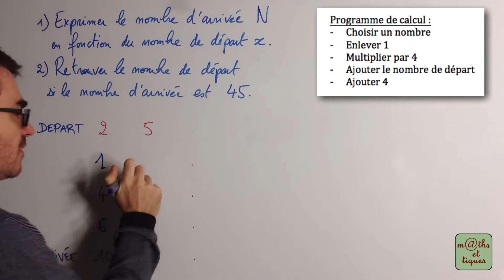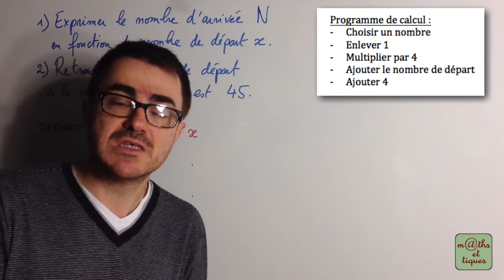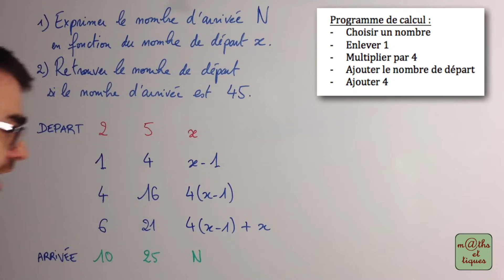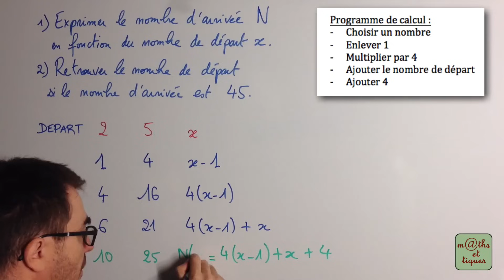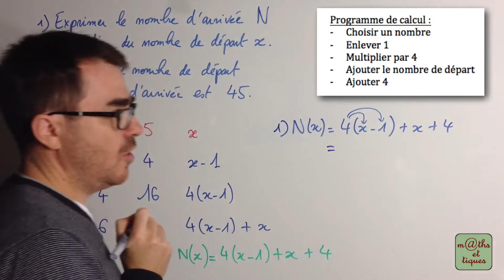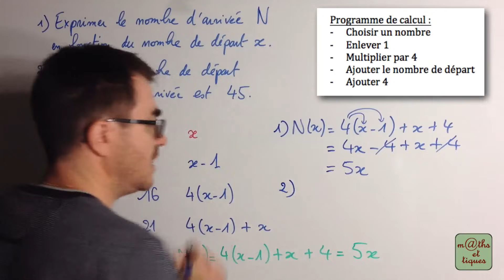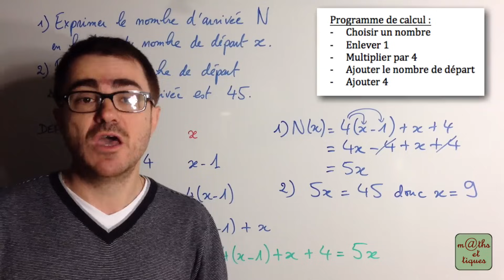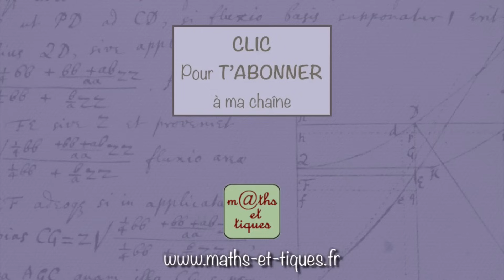Résoudre un problème à l'aide d'une fonction - Troisième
Dans cette vidéo, tu pourras apprendre à résoudre un problème à l'aide d'une fonction. 👍